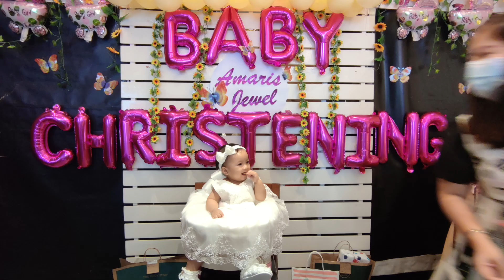Video Clip Amaris